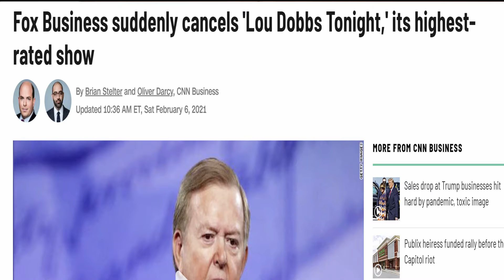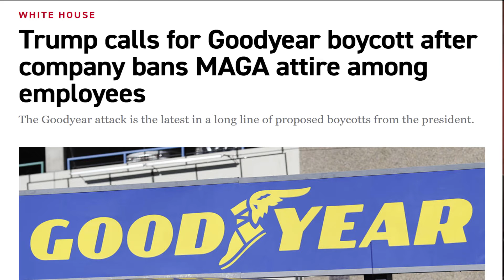Fox News engages in cancel culture: cancels Lou Dobbs Tonight show amid Smartmatic $2.7B lawsuit.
From LA Times

Fox News Media has canceled “Lou Dobbs Tonight,” the program hosted by television’s staunchest supporter of Donald Trump and of his assertions of voter fraud in the 2020 election, The Times has learned.

Dobbs’ program, which airs twice nightly at 5 and 7 p.m. Eastern on the Fox Business Network, will have its final airing Friday, according to a Fox News representative who confirmed the cancellation. Starting next week, the program will be called “Fox Business Tonight,” with rotating substitute hosts Jackie DeAngelis and David Asman, who filled in for Dobbs on Friday.

Dobbs, 75, remains under contract at Fox News but he will in all likelihood not appear on the company’s networks again. In addition to his Fox Business Network program, he occasionally turned up on the Fox News Channel as a commentator.

The cancellation comes a day after voting software company Smartmatic filed a $2.7-billion defamation suit against Fox News and three of its hosts — Dobbs, Maria Bartiromo and Jeanine Pirro. The company claims the hosts perpetuated lies and disinformation about Smartmatic’s role in the election, damaging its business and reputation.